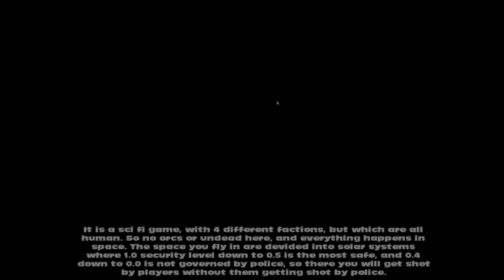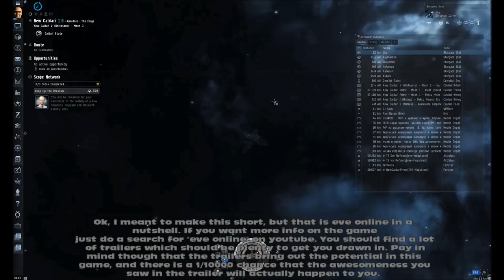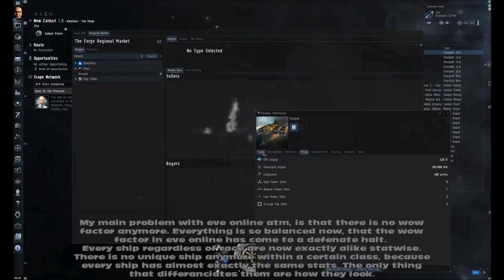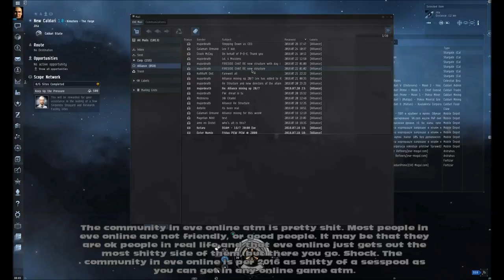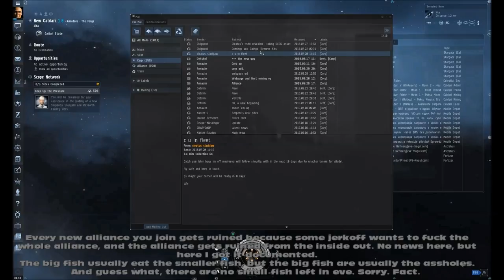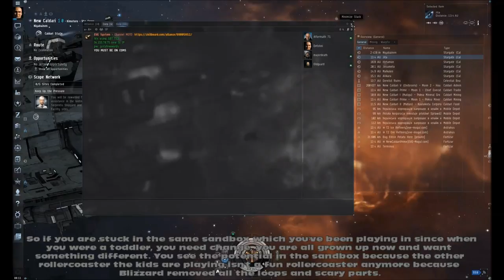The TRUTH about Eve Online